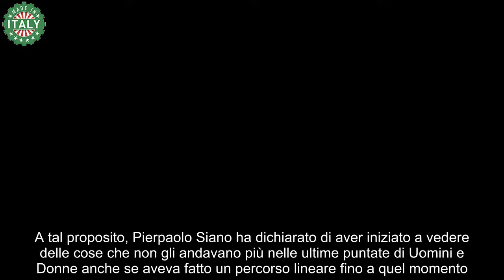Pierpaolo Siano, bordata contro Mario Cusitore e Ida Platano dopo Uomini e Donne parole di fuoco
Pierpaolo Siano è stato indubbiamente uno dei protagonisti di Uomini e Donne. Di recente, l’ex corteggiatore di Ida Platano ha rilasciato un’intervista a Casa Lollo di Lorenzo Pugnaloni dove ha parlato della sua esperienza all’interno del dating show. L’uomo ha voluto spiegare i motivi dietro la frase che aveva pronunciato e provocato il caos e il suo abbandono dallo studio. In quell’occasione, il napoletano aveva detto rivolto a Ida Platano: “Impara a fare la donna, sono sette anni che fai questi teatrini, impara a fare la femminina”. A tal proposito, Pierpaolo Siano ha dichiarato di aver iniziato a vedere delle cose che non gli andavano più nelle ultime puntate di Uomini e Donne anche se aveva fatto un percorso lineare fino a quel momento. In merito a ciò, l’uomo ha dichiarato le seguenti parole: “Nella rabbia generale ho detto quella frase. Ovviamente senza voler offendere le donne in generale.”